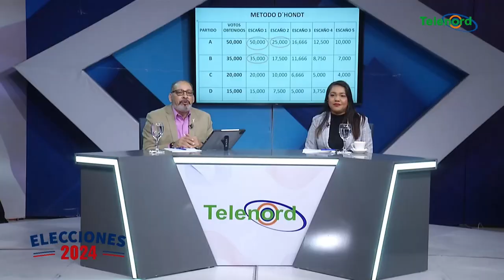Presidente de la Junta Electoral en Tenares dice proceso inició “en perfectas condiciones”